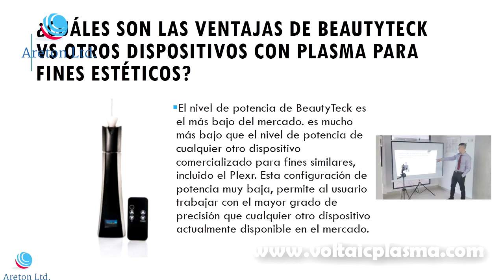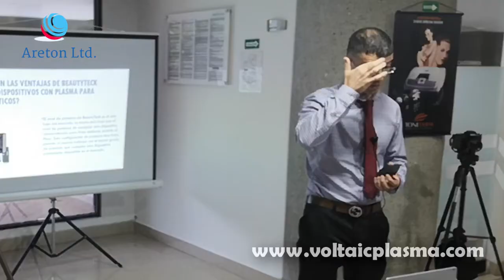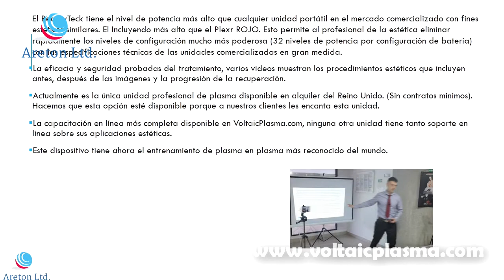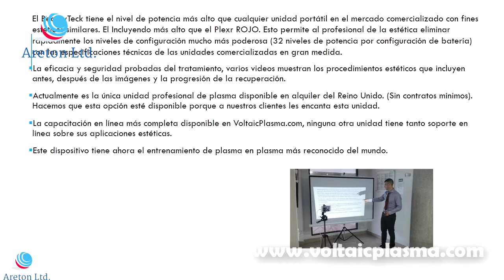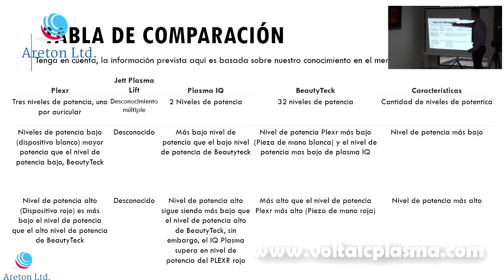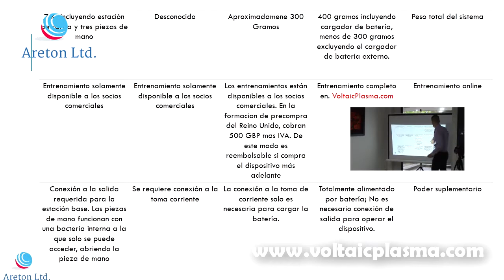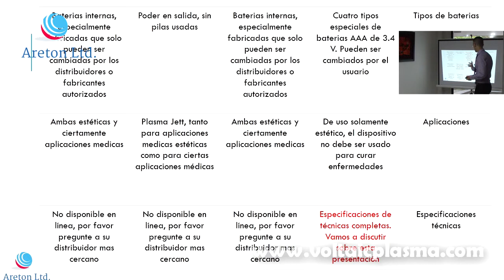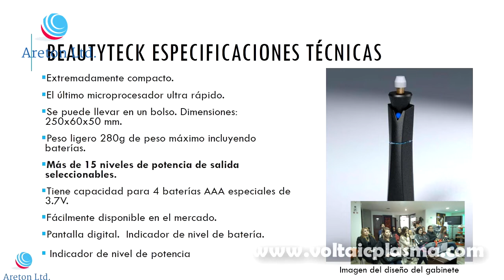DISPOSITIVO BEAUTYTECK ACTO II ARETON